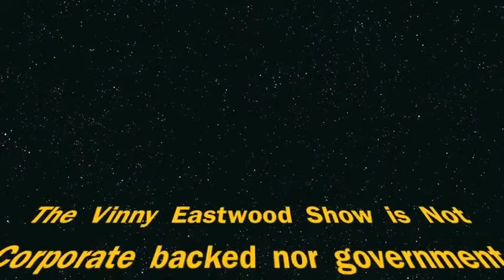Vinny Interviews Michael O'Bernicia 7Jan2014 Part 3 of 9